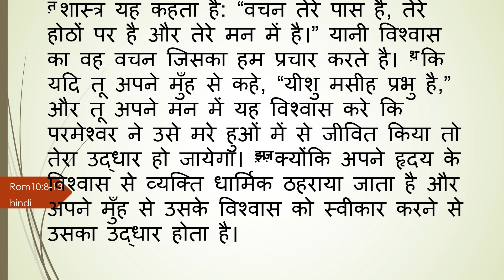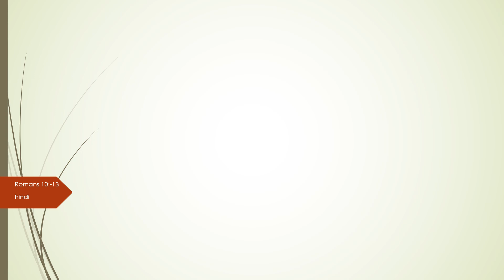8 शास्त्र यह कहता है romans 10 8 13 hindi